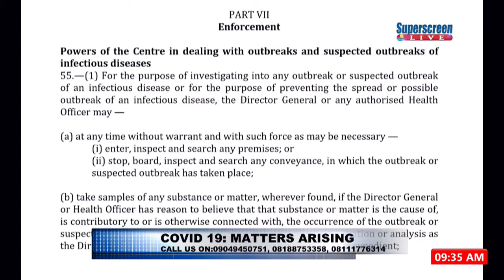Covid-19: Matter Arising.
Host: Ambrose Ezenweani.
Guest: Ashenewen Ray.